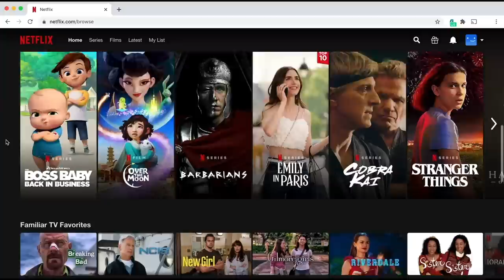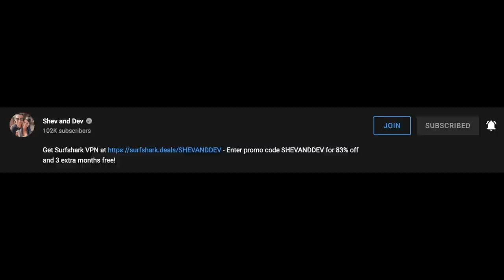VIETNAM'S BEST STREET FOOD TOUR 🇻🇳 SAIGON IS WILD! (on motorbikes)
We took Vietnam’s best street food tour and boy did we eat our way through Saigon! (on motorbikes) XO TOURS is the first all female tour company featured in Forbes Top 9 best food tours in the world! We had Hang and Nhú with us and these lovely ladies were absolute rockstars! They were highly knowledgeable, funny and have become our friends! They took us to some amazing areas of Saigon, drove us with ease and introduced us to some really delectable foods we never thought we would try!

Here’s a list of food we had:

- Beef and pork noodle soup (Bún Bò Huế)
- BBQ Goat breast (Nhũ dê nướng)
- Grilled beef in five spices (Bò nướng ngũ vị)
- Grilled Shrimp with chili oil (Tôm nướng sa tế)
- Morning glory stir fried with garlic (Rau muống xào tỏi)
- Baked soft tofu in tin foil (Đậu hũ non nướng giấy bạc)
- Rice paper rolls (Bánh tráng cuốn)
- Roasted crab claws in chili salts (Càng ghẹ rang muối ớt)
- Grilled scallops in onion oil (Sò điệp nướng mỡ hành)
- Clams in lemongrass (Nghêu hấp sả)
- Dessert (custard flan)
- Tropical Fruits (Trái cây nhiệt đới)

And the price for our standard group tour is $78 USD per person, which includes English speaking guide, drivers, security staff, no-fault accident insurance and unlimited food and drinks

Here is a little bit about us:
Love Shev and Dev ❤️